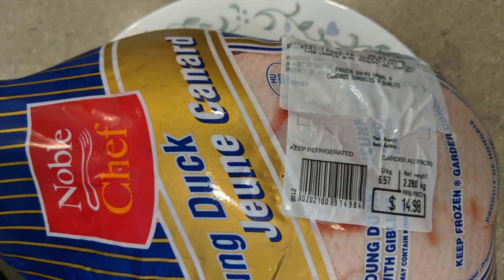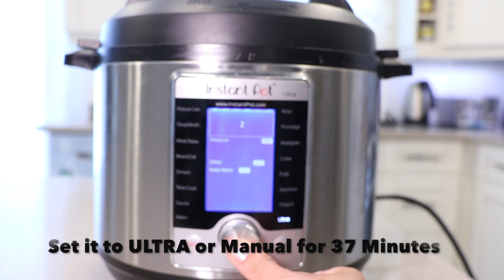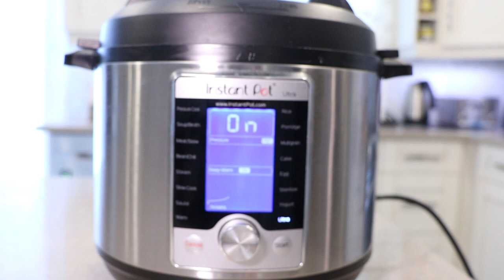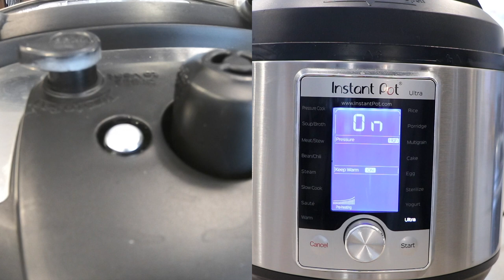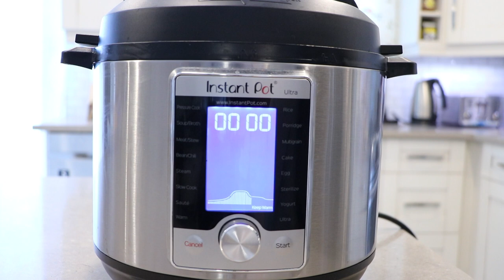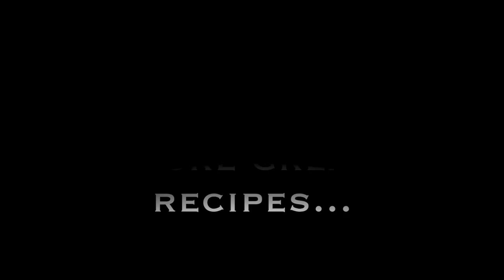Instant Pot_ Whole Duck (fast and delicious)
Links to buy Instant Pot:

6 in 1

Bon Appetite!!!

Please Leave me any suggestions on next videos in the comments section below...